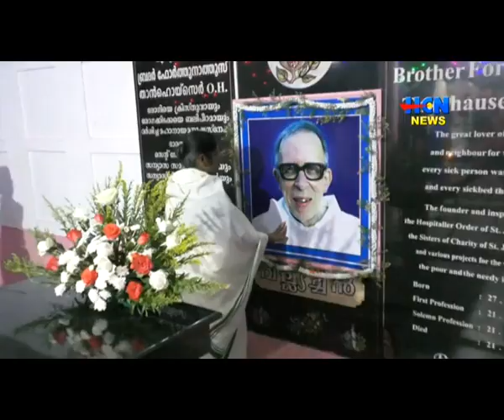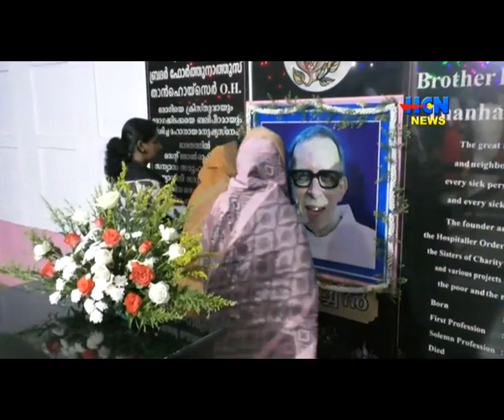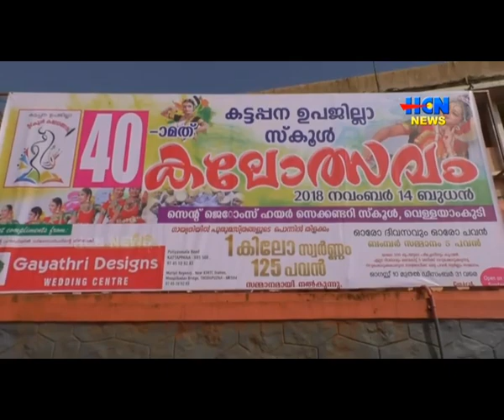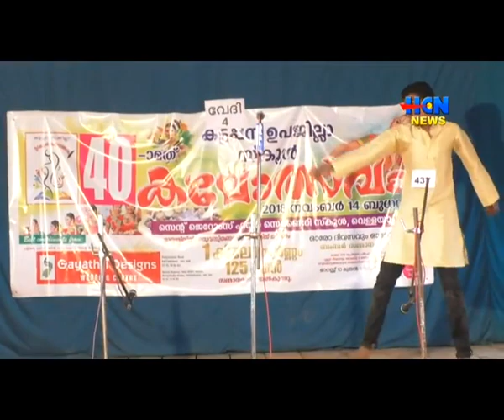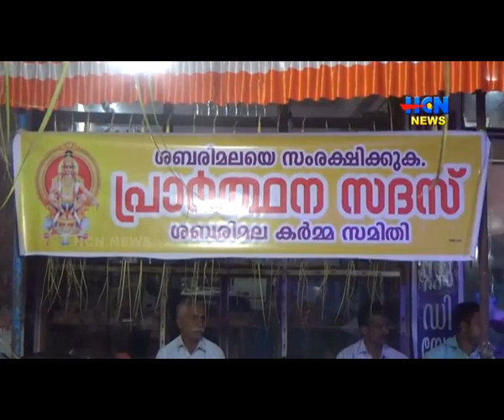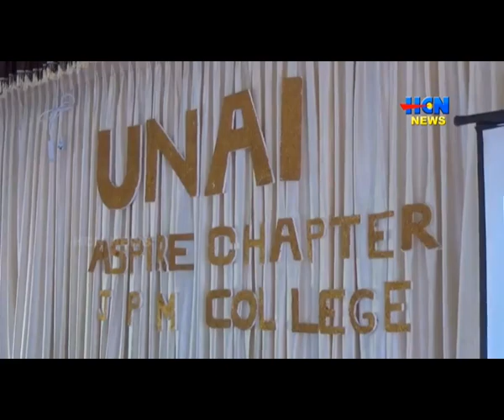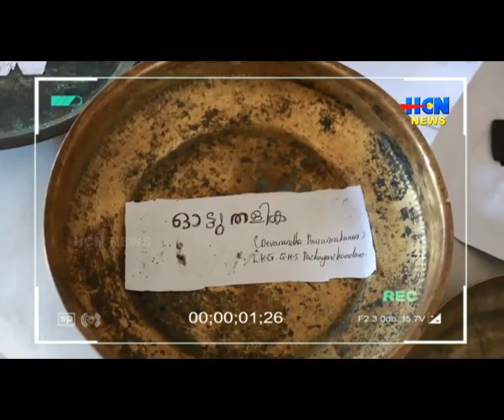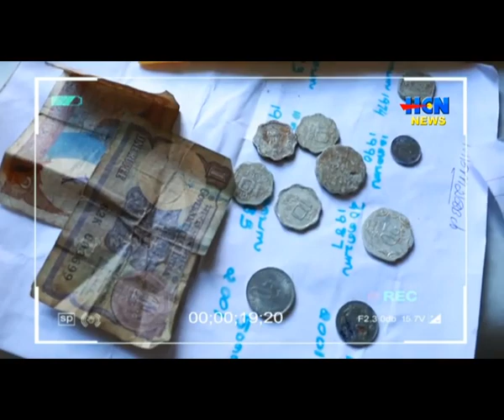HCN NEWS 14. 11. 2018